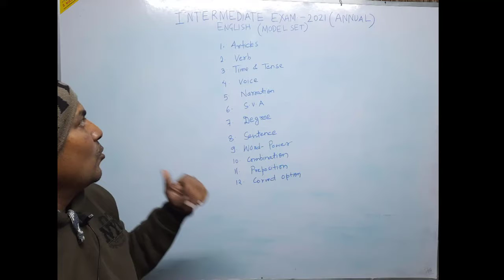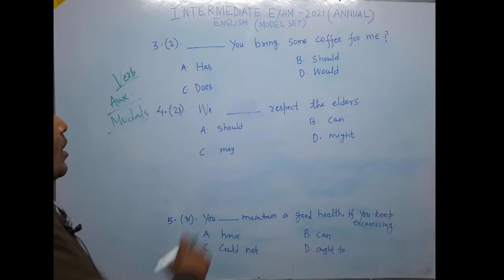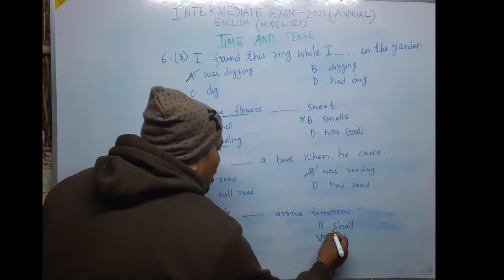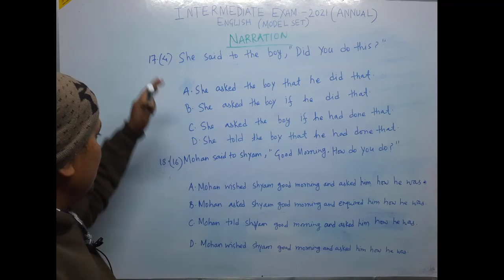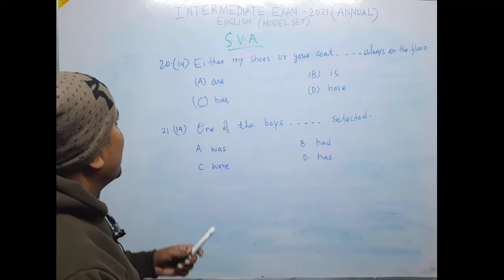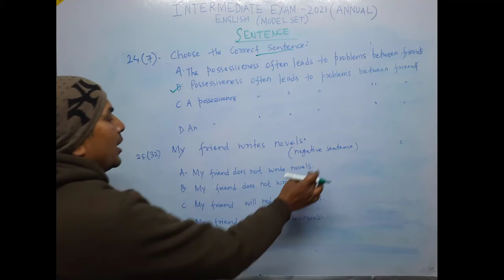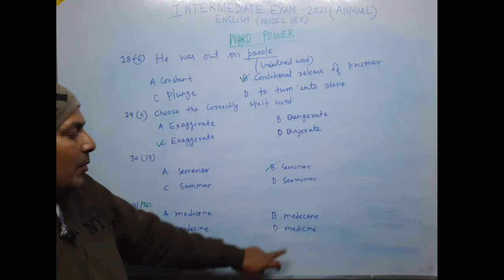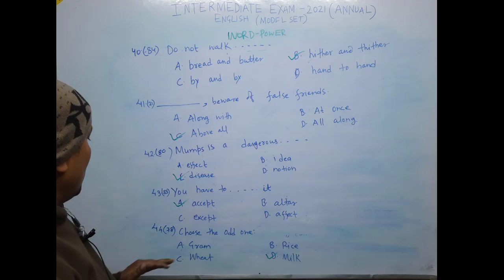12 ENGLISH MODEL SET ISSUED BY BIHAR BOARD ENGLISH 100 MARKS PART 1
MODEL SET ENGLISH